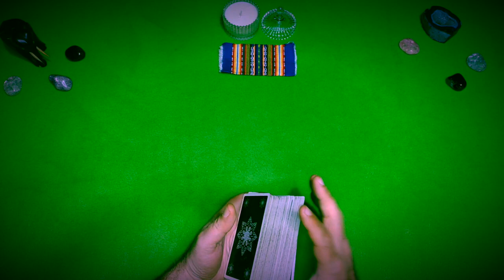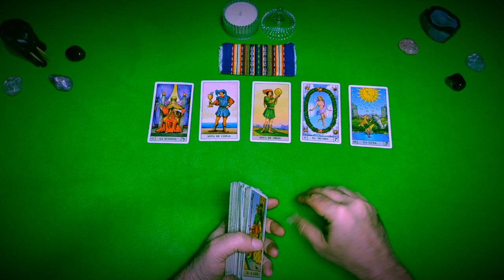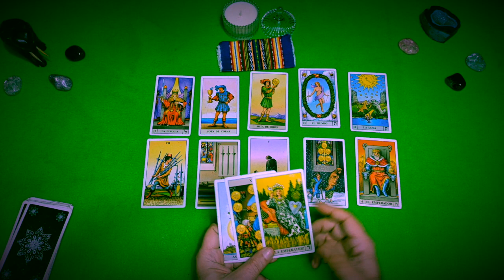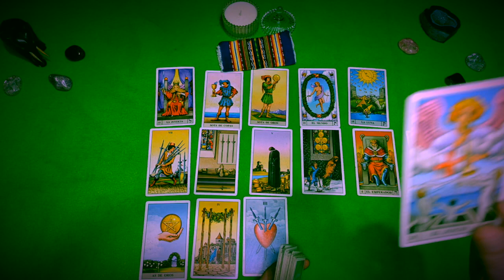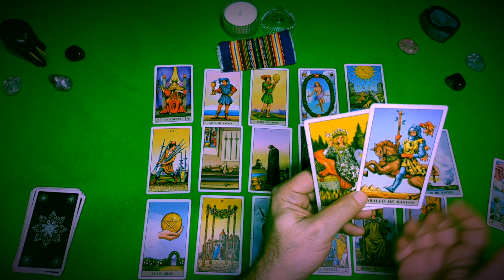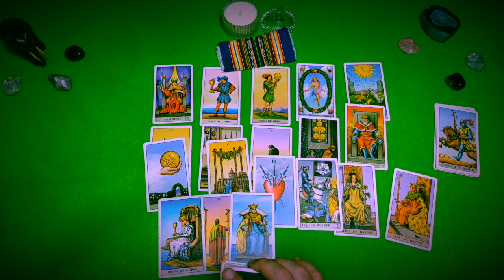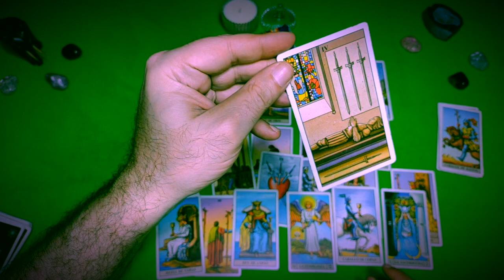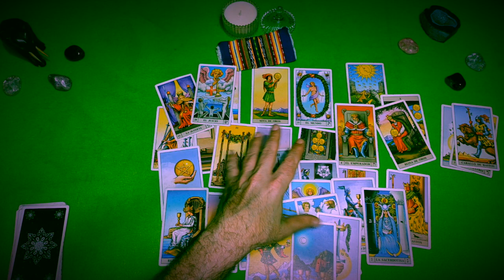PREDICCION TAROT ARGENTINA🇦🇷argentina🔮Habrá estallido? TAROT#PREDICCIÓN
Predicción de tarot de Argentina. Situación política, social, económica de la República Argentina. Que ocurriría en los próximos meses. Inflación? Estallido? Cuánto estará el dólar? Se podrá cumplir con el FMI? Violencia? Corrupción?

Colaboren con el canal:
ALIAS: robertino.tarot.gol
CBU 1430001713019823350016